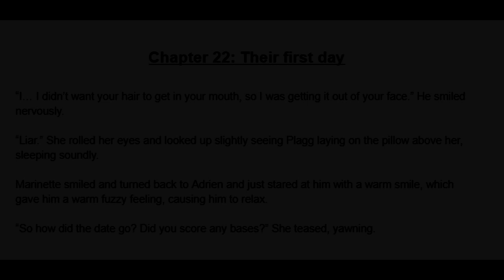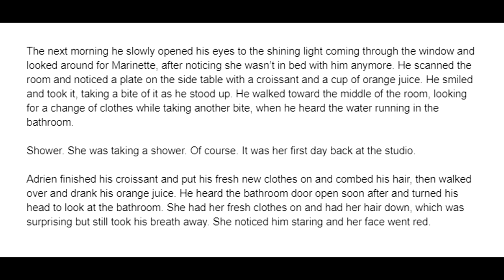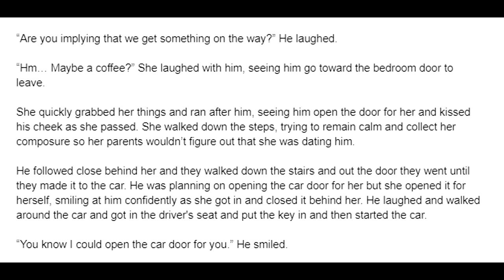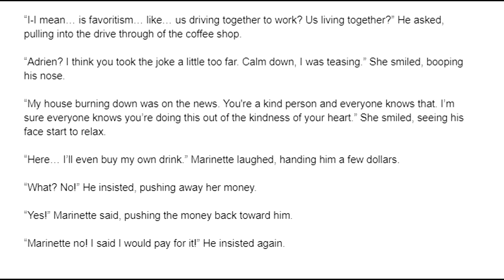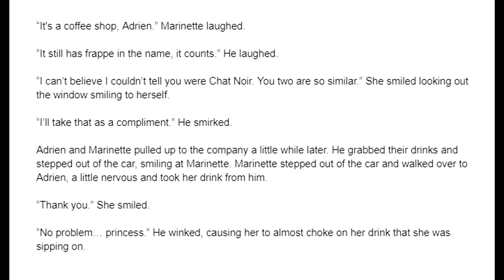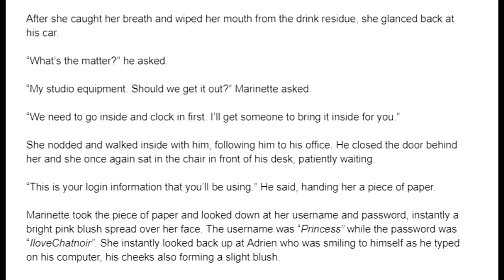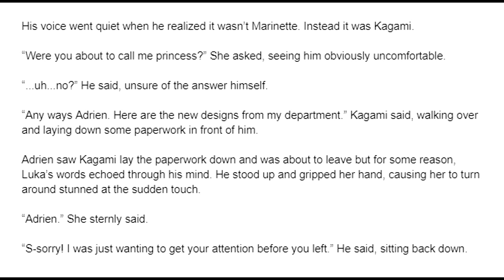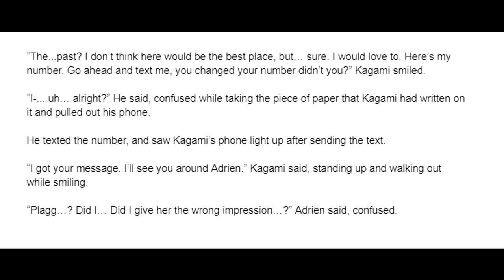From Ashes to a New Beginning: Chapter 22/60 - A Miraculous Ladybug Fanfiction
Marinette/Narrator/Writer (Stacey)

Cashier (AngelGamer34)

Police officer (MatrixMonkey)

Luka (Keaton)

Wayz (Freeze)

Background interviewer 2/Beach guy 1 (Suprey)

Marc (Kevin)

Ivan (Christian)

Gabriel/Hawkmoth (Calvin S.)